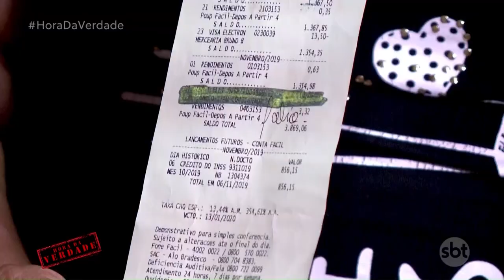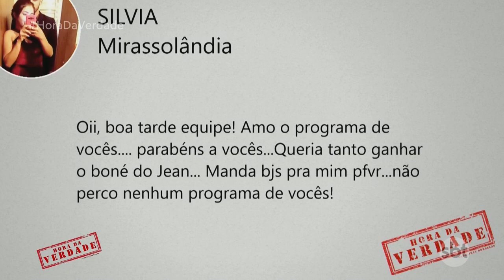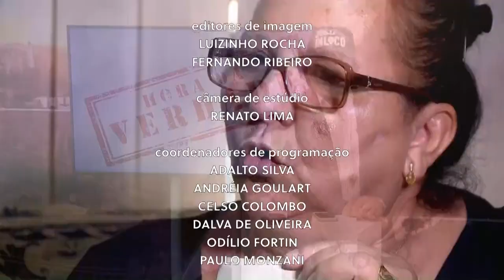JEAN IN LOCO - Terreno abandonado do bairro é preservado por casal